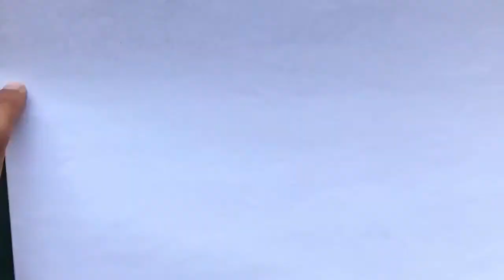Easy pencil sketching/ easy drawing with pencil shading/ pencil sketching